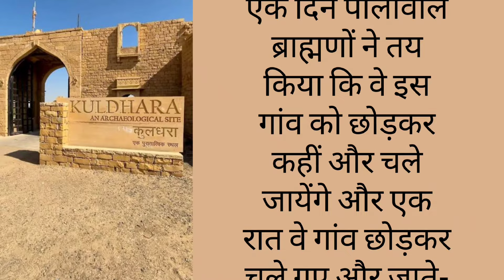कुलधरा एक रहस्यमयी गाँव /भूतों का गाँव /hunted Village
राजस्थान के कुलधरा गांव की गिनती देश की भूतिया जगहों में की जाती है। बताया जाता है कि करीब दो सौ साल पहले लोग रातोंरात इस गांव को छोड़कर भाग गए थे। इसके बाद से इस गांव में कोई रहने के लिए नहीं आया और यह गांव वीरान हो गया। इस गांव को श्रापित भी कहा जाता है।
hunted village
सरापित गाँव एक रहस्य्मयी घटना